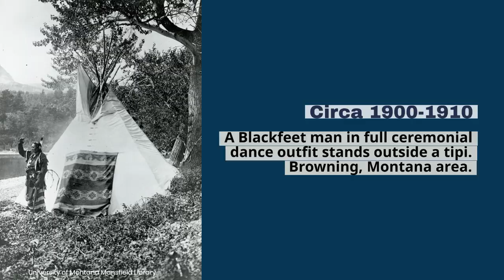Montana history in photos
Take a walk through time with these photos of Montana's history.